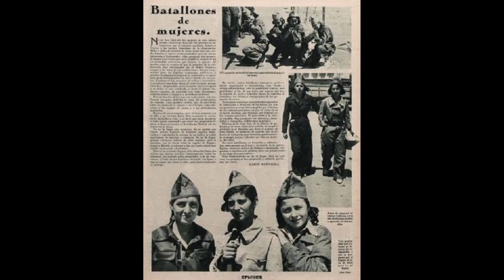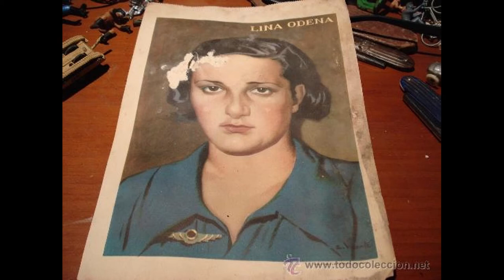Lina Odena combatiente republicana, antifascista y comunista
En la actualidad vivimos un repunte del feminismo que ha puesto en primer plano la cuestión de las mujeres. España que pasó 40 años de Dictadura Franquista sumió a la mujer en un oscurantismo en el que han permanecido demasiado tiempo. En cambio, las mujeres españolas no siempre se encontraban así, sino que antes de la victoria fascista en la guerra, ellas junto al hombre de su clase combatieron valerosamente para detener el avance fascista. En este video os traigo a Lina Ódena combatiente comunista, espero que el video sea de vuestro agrado.

FUENTES: Aproximación a la Historia del PCE (Colectivo Martín Eizaguirre), Milicianas (Ana Martínez Rus)